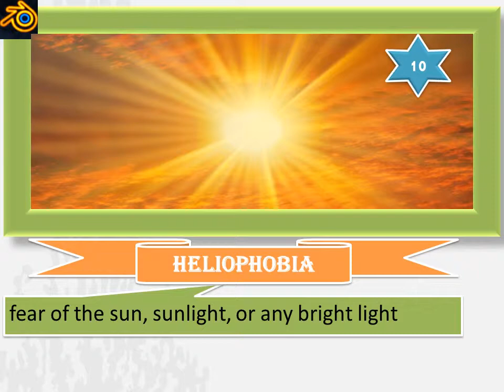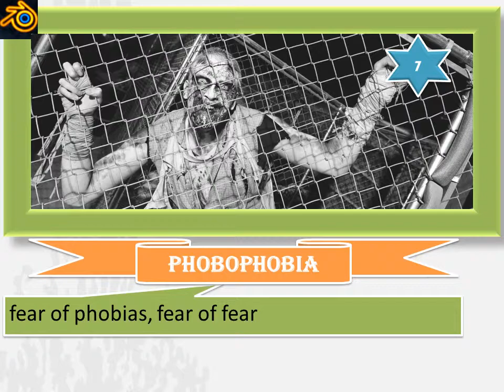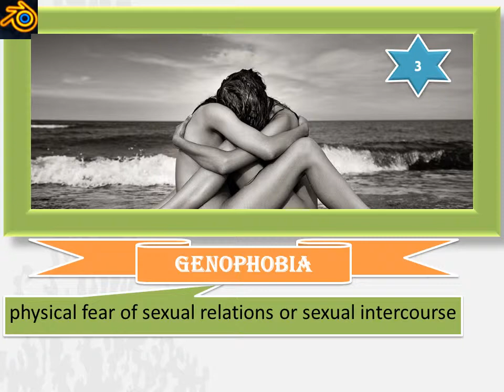Most Bizarre Phobias in the World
With more than 200 phobias there are some bizarre phobias in the world. Most bizarre phobia in the world: fear of being out of phone contact. Some other bizarre phobias in the world: fear of dancing, fear of laughter or fear of sun, sunlight or any bright light